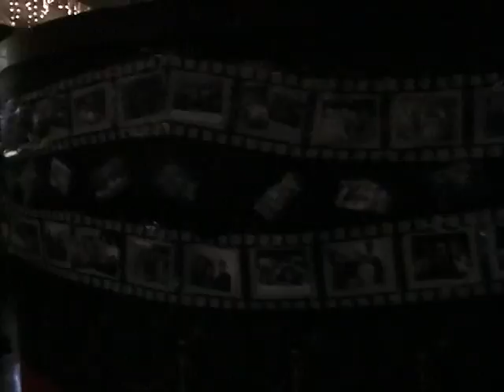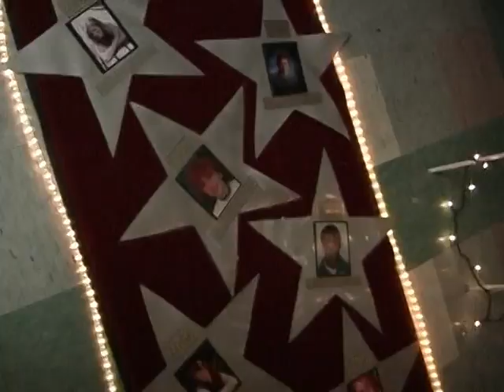PHS2006 - Senior Banquet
Pendleton High School
Senior Class of 2006
Graduation Activities

This video was from the DVD that we received when we graduated.  Not sure exactly who the creator was, but the DVD turned out awesome!

Note:  This video is unlisted and can only be accessed through a shared link.